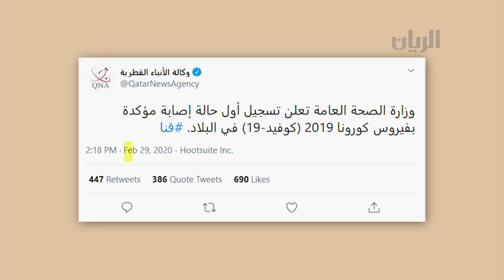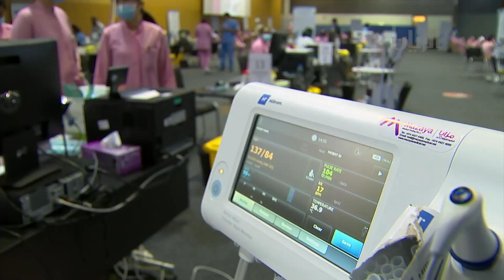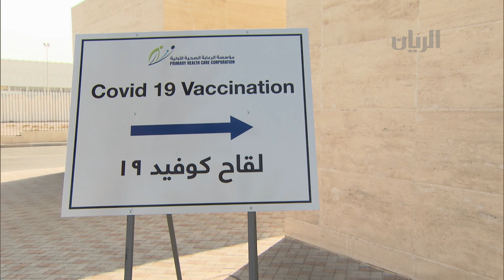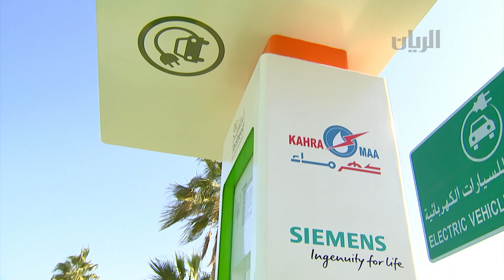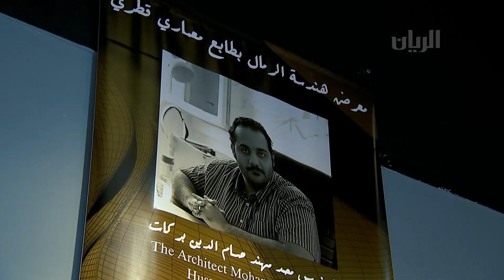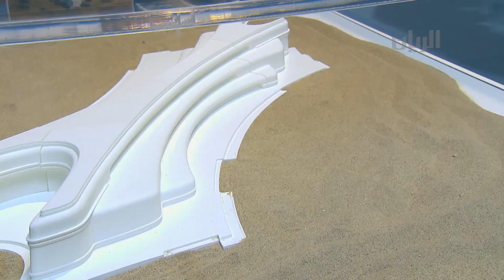برنامج تراحيب-29-12-2021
تتابعون في هذه الحلقة :
 أبرز الانجازات التي حققتها وزارة الصحة العامة خلال عام 2021

أبرز الانجازات التي حققتها وزارة المواصلات خلال عام 2021

أسباير زون تستضيف نهائيات بطولة ملك الملعب
وتفاصيل ضمن اللقاء مع السيد محمد مبارك الكواري - الرئيس التنفيذي للتسويق في مؤسسة أسباير زون

العروض الموسيقية المميزة تتواصل في سوق واقف

"كتارا" تنظم معرِض "هندسة الرمال بطابع معماري قطري"

توقعات الأحوال الجوية خلال الـ 24 ساعة القادمة
عبر الهاتف محمد علي الكبيسي - رئيس قسم التنبؤات والتحاليل- الأرصاد الجوية- هيئة الطيران المدني